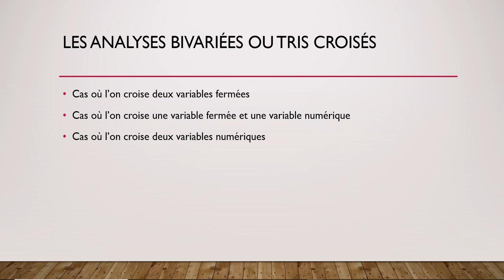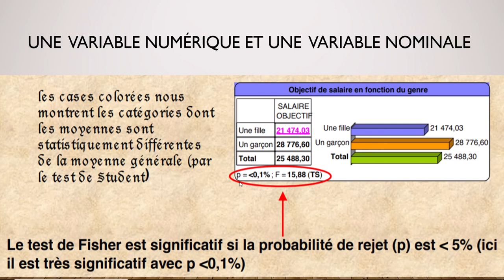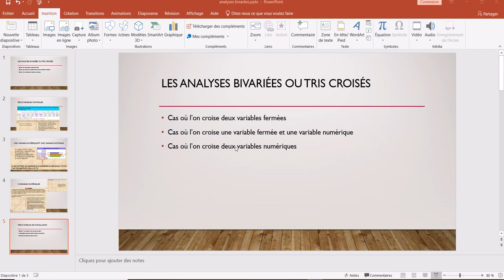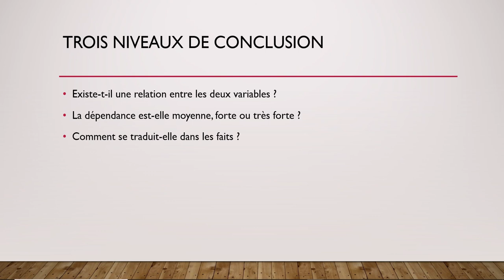SphinxIQ2 29 - Analyses bivariées 1 - Qu'est-ce que c'est ?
Présentation de l'analyse bivariée ou les tris croisés.
- Les 3 cas de figure
- Les 3 niveaux de conclusion à avoir